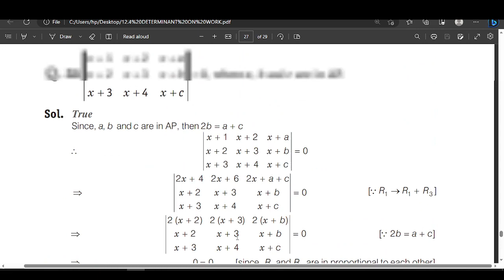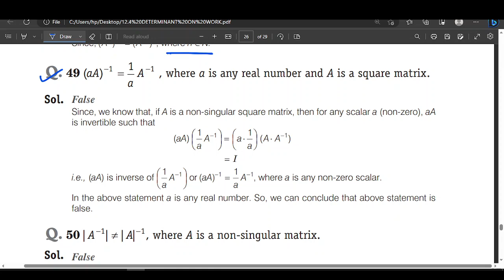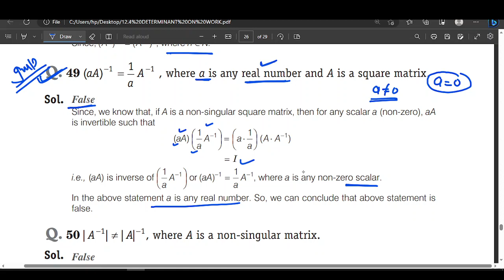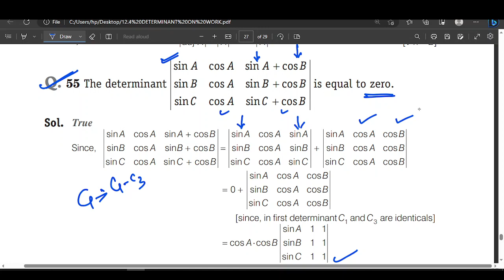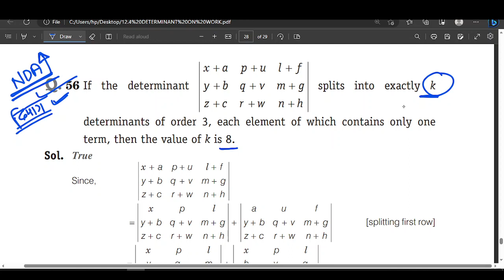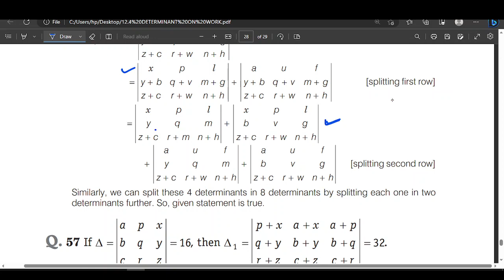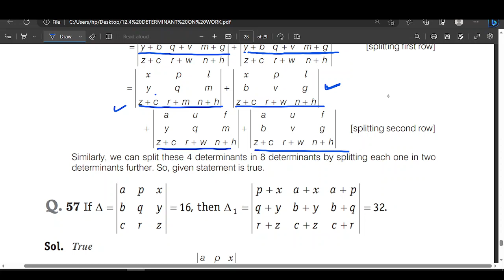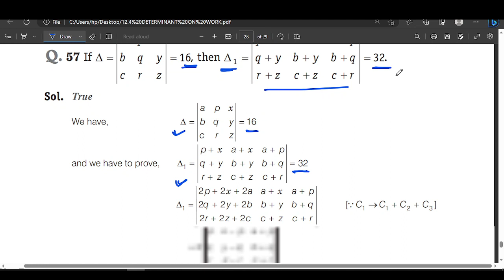MATH II DETERMINANT EXAMPLER TRUE FALSE TYPE QUS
maths_imp_questions II